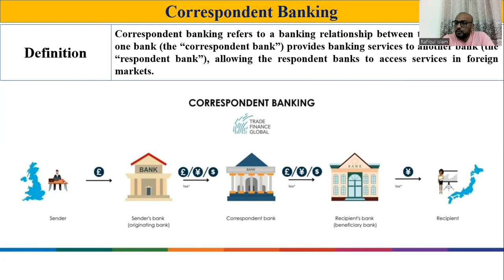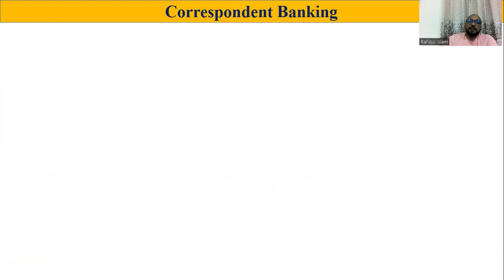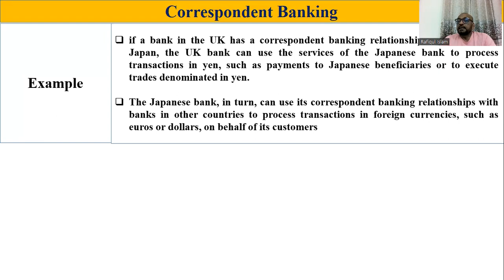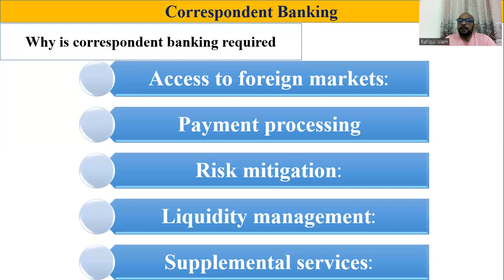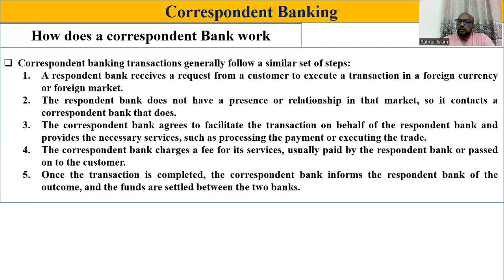How does correspondent Bank work??